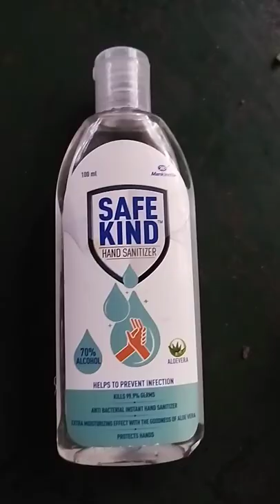SAKE KIND HAND SANITIZER | × NO FACE ×